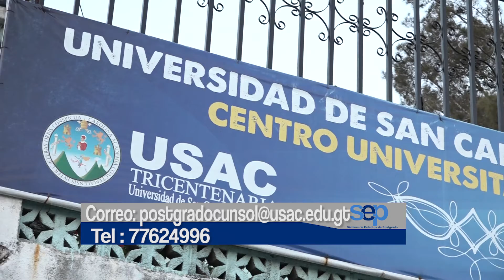Oferta académica de postgrados del Centro Universitario de Sololá